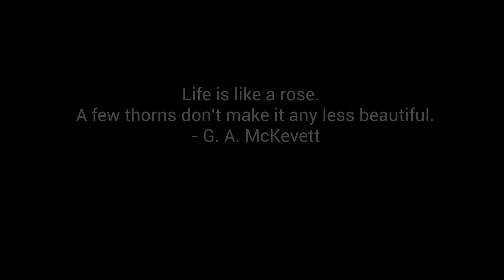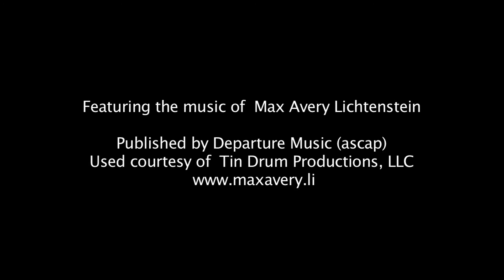Life is Like a Rose - by Geeta Shetty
This story was made in a workshop facilitated by StoryCentre Canada